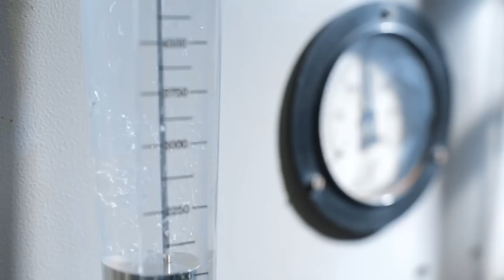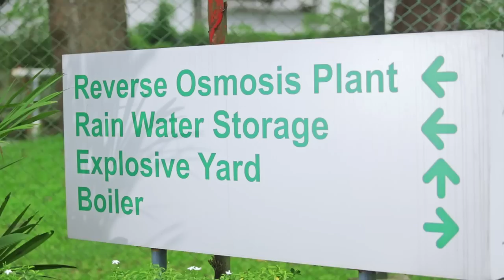Arjuna Natural Extracts Ltd.- Green Initiative Video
At Arjuna Natural Extracts Ltd, the emphasis has always been on creating an environment that supports minimal ecological footprints. We believe in a change that will lead to the realization of a pollution free eco- system. The Green Initiative video will provide further information on our Green Initiatives and  how we have become the first company in the world to produce turmeric extract powered by solar energy.